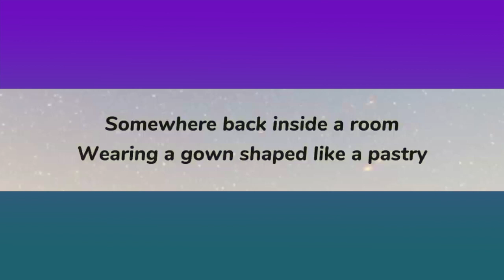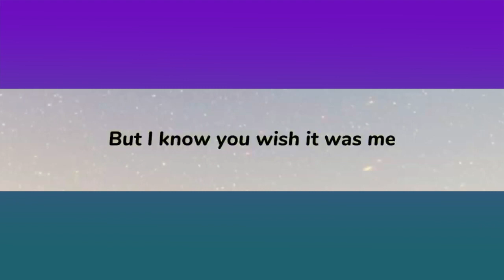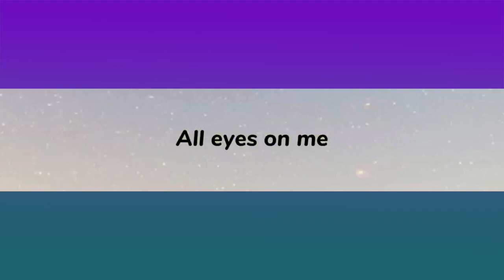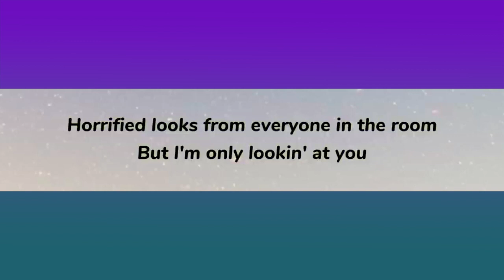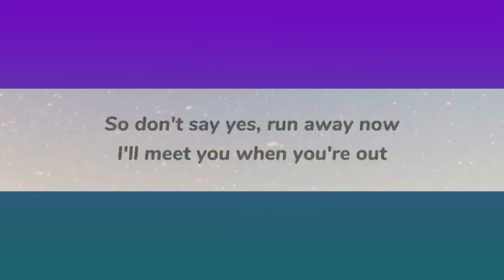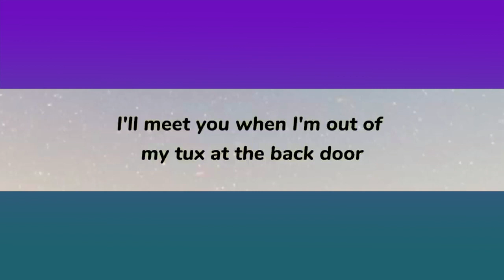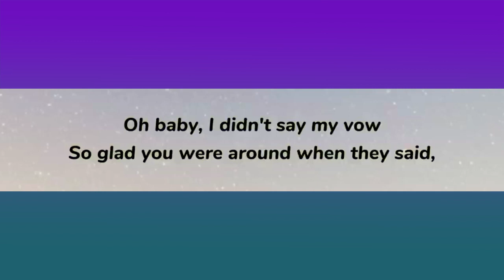Taylor Swift - Speak Now (Taylor's Version) (Acoustic Karaoke)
Acoustic Karaoke
Speak Now
by Taylor Swift
Original Key
Easy Version